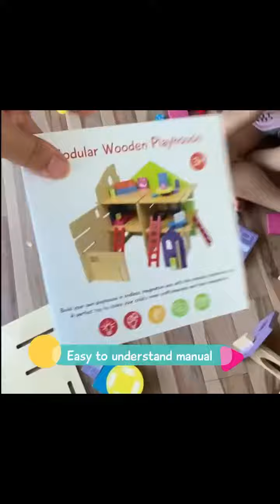DIY Wooden playhouse kids